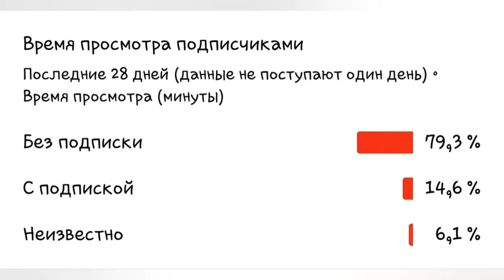Хранители волков.Глава 1.Часть 2.